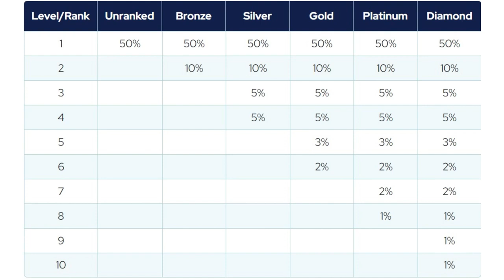LiveGood India - Weekly Fast Start Commission: Fastest of the 7 incomes!